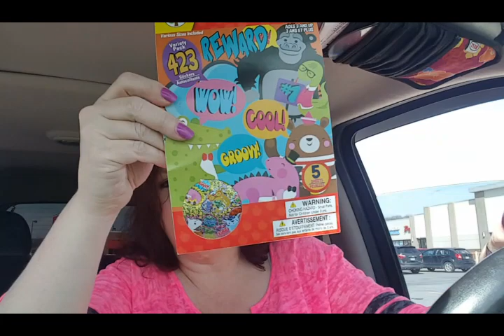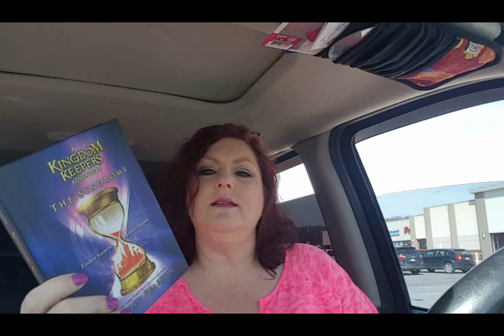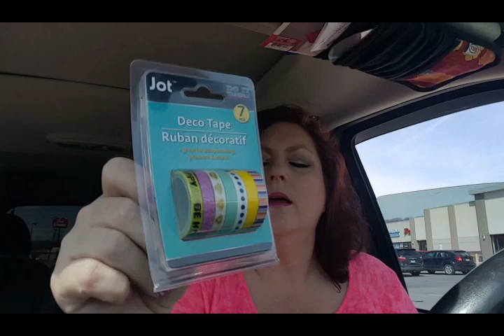DOLLAR TREE HAUL 💜🌈 MARCH 29, 2019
See what all goodies I got at the Dollar Tree.